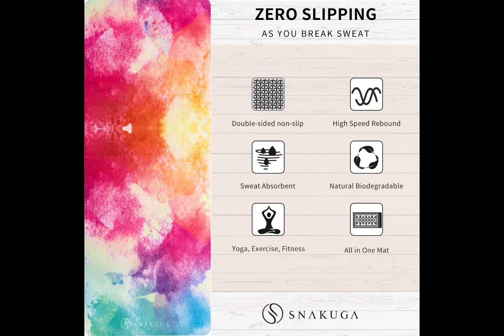SNAKUGA Yoga Mat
Non Slip Exercise Suede Mat, All-Purpose Fitness Mat with High Density Anti-Tear Surface for Women